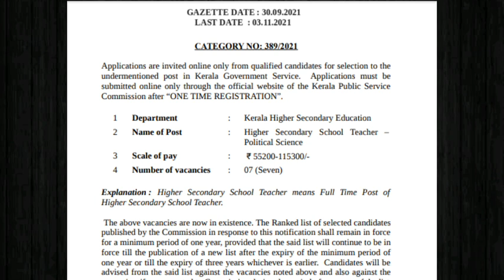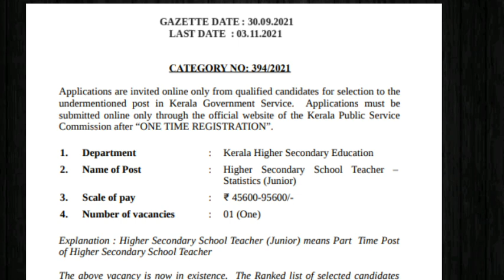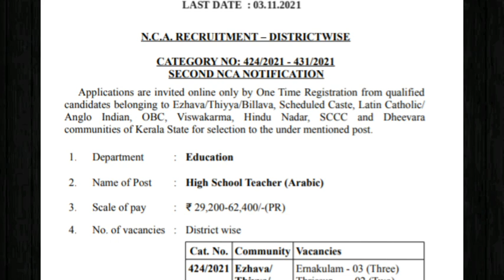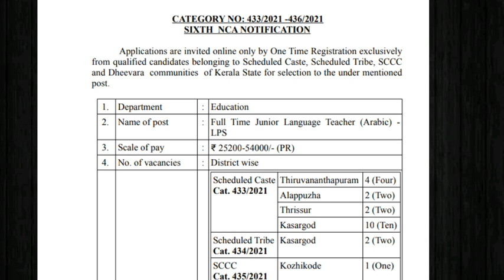PSC അധ്യാപക ഒഴിവുകൾ HSST, HSA, LP Notification |PSC Easy Vibes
PSC അധ്യാപക ഒഴിവുകൾ